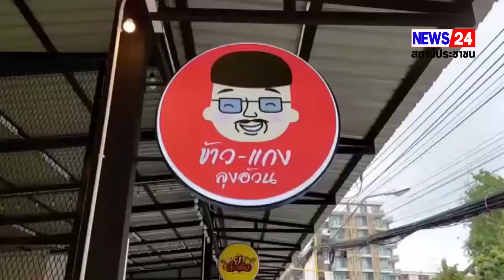่ชลบุรี ยังมีให้เห็นร้านข้าวแกง 10 บาท ในยุคของข้าวยากหมากแพง ของขึ้นทุกอย่าง อาหารถ้วยละ 10 บาท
่ชลบุรี  ยังมีให้เห็นร้านข้าวแกง 10 บาท ในยุคของข้าวยากหมากแพง ของขึ้นทุกอย่าง อาหารถ้วยละ 10 บาท ข้าวตักได้ไม่อั้น เจ้าของร้านยืนยันถึงแม้กำไรน้อย แต่ก็ได้ช่วยเหลือประชาชน
เทปข่าว. วันนี้ 24 กรกฎาคม 2565 ผู้สื่อข่าวลงพื้นที่ ร้านข้าวแกง 10 บาท ตั้งอยู่เลขที่ 63/1 ถนนเนตรดี ตำบลแสนสุข อำเภอเมือง จังหวัดชลบุรี พบว่าร้านนี้เปิด ตั้งแต่เวลา 08.30 น.ปิดเวลา 14.30 น.มีนักศึกษา ตลอดจนประชนทั่วไป ได้หมุนเวียนกันมานั่งกินอย่างต่อเนื่อง ส่วนอาหารมีมากมาย มีทั้งแกง ต้ม ผัด ทอด มีป้ายติดไว้ราคาทุกอย่าง 10 บาท ส่วนข้าวนั้นตักได้ไม่อั้น
   จากการสอบถาม นางสาวมุกดาริน ขวัญเกิด อายุ 27 ปี ลูกค้าที่มาทานข้าว ได้เผยว่าก็ราคาถูกดีกับข้าวทุกอย่างถ้วยละ 10 บาท ข้าวนั้นตักได้ไม่อั้นราคาประหยัดและอาหารอร่อยด้วย ในยุคเศรษฐกิจแบบนี้ ของขึ้นทุกอย่าง ทำแวะเวียนมานั่งบ่อย เนื่องจากต้องการประหยัดเงิน อีกทั้งอาหารก็ยังถูกปากอีกด้วย กิน 2 อย่าง ก็ไม่ถึง 50 บาท
   ทางด้าน นายปิยพนธ์ พันธ์บุตร อายุ 27 ปี เจ้าของร้าน กล่าวว่า มาเปิดข้าวแกง 10 บาท ถือเป็นการเข้าได้ถึงทุกเพศทุกวัย ข้าวแกง 10 บาท คือหนึ่งในปัจจัย 4 คืออาหารที่ทุกคนมาทานได้กับข้าวเราเปลี่ยนหมุนเวียนทุกวันอาหารหรือกับข้าวเรามี 12-15 อย่าง กับข้าว 10 บาททุกอย่าง แต่ถ้าใส่ถุง หรือห่อกลับบ้านถุงละ 20 บาท ส่วนข้าวนั้นถ้าไม่อิ่มตักได้ไม่อั้นจะตักกี่รอบก็ได้  พิกัดร้านอยู่หลังมหาวิทยาลัยบูรพาหรือหลังตลาดนัดหาดวอนนภา ลูกค้าเรามีทุกกลุ่มเลยตั้งแต่นิสิตนักศึกษาประชาชนทั่วไปหรือคนที่ผ่านไปผ่านมาทุกวันนี้ขายได้กำไรน้อยก็จริงแต่พออยู่ได้ เป็นการช่วยเหลือประชาชนในยามวิกฤตโควิด และเศรษฐกิจแบบนี้
วิศาล///ชลบุรีปู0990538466